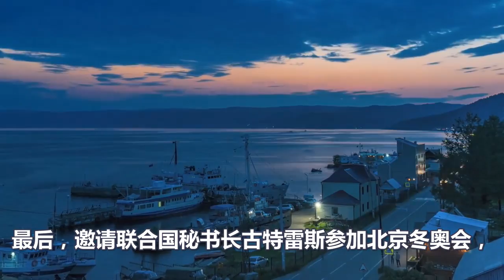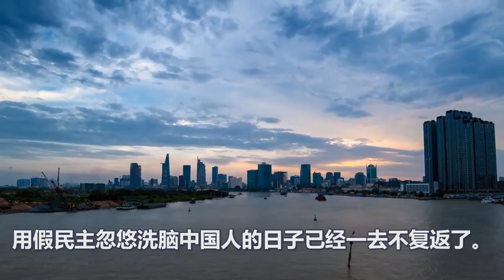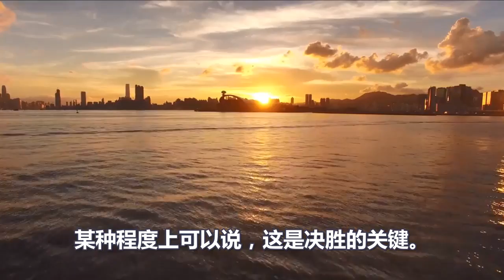24小时内，拜登借民主峰会猛攻中国，让美国没料到的是，中国做了三件事，让拜登丢脸全世界！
24小时内，拜登借民主峰会猛攻中国，让美国没料到的是，中国做了三件事，让拜登丢脸全世界！